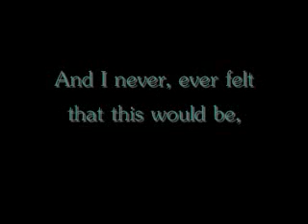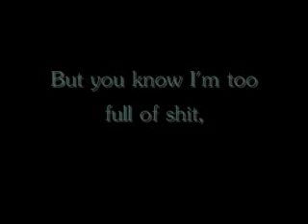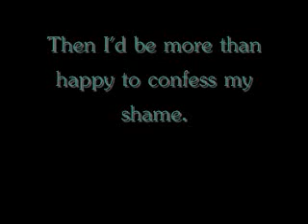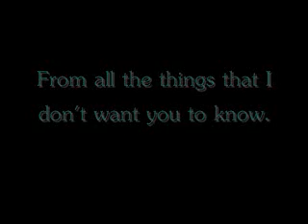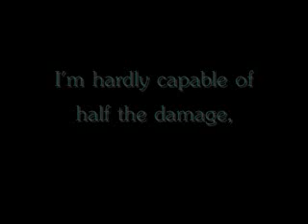EOTC- Starving Your Friends (lyrics)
One of my favorite songs to this date-
Starving Your Friends by Envy On The Coast
(with the lyrics)

Can't believe they're done.. :(